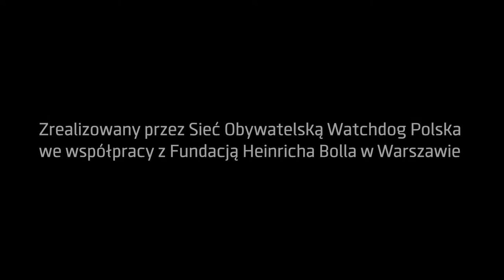Historia ruchu na rzecz prawa do informacji - wywiad z Helen Darbishire z Access Info Europe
Helen Darbishire należy do czołowych postaci ruchu na rzecz prawa do informacji. Swoje działania zaczynała w Artykule XIX (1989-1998), brytyjskiej organizacji chroniącej wolność słowa (gwarantowaną w art. 19 Powszechnej Deklaracji Praw Człowieka). Potem pracowała w Open Society Foundations (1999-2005). A od kilkunastu lat prowadzi organizację Access Info Europe, działającą w Hiszpanii i na rzecz Hiszpanii. Jednocześnie zaangażowaną w rzecznictwo prawa do informacji na poziomie Unii Europejskiej. W początku lat dwutysięcznych współzakładała Sieć Rzeczników Prawa do Informacji.

Helen jest także konsultantką i ekspertką organizacji międzynarodowych - UNESCO, Rady Europy, Organizacji Bezpieczeństwa i Współpracy w Europie i Banku Światowego.